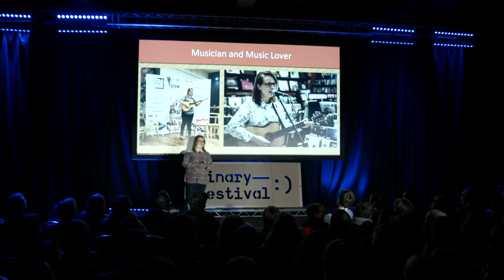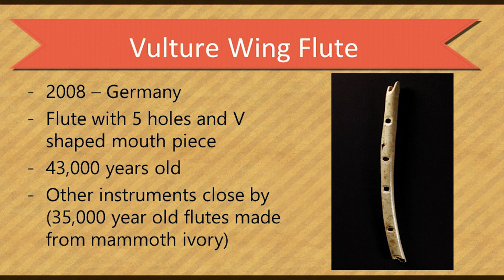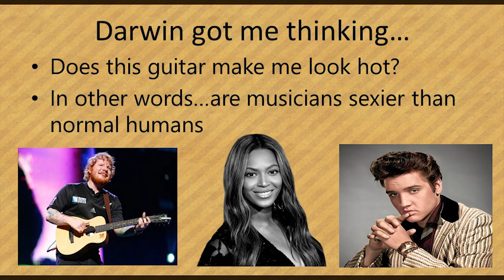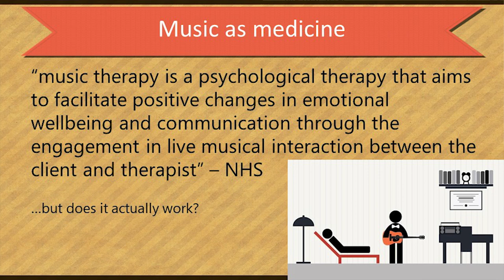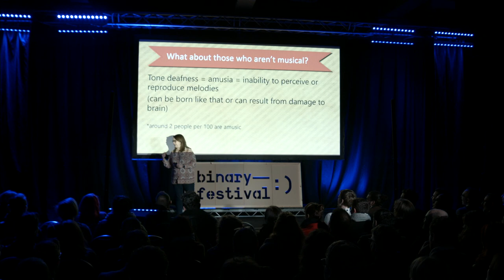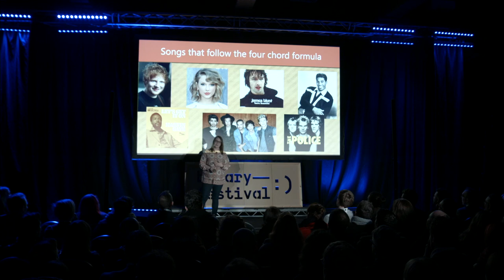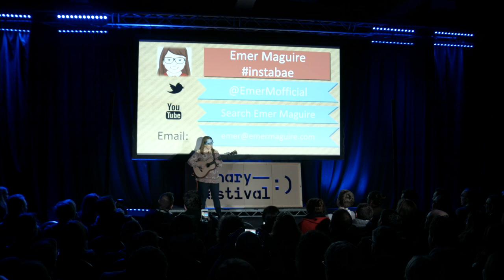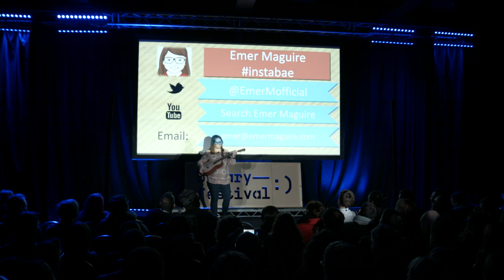The Mystery of Music (According to Science) Instabae Emer Maguire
This talk was recorded at Binary Festival in Liverpool earlier this year.

Ever wondered why some people are musical prodigies, while others can hardly sing in tune or have two left feet? Can we use music as medicine, or is there a perfect formula for a song? Where did music come from, and does it have an evolutionary purpose? More importantly, are musicians sexier than normal humans?! Join Emer Maguire as she explores The Mystery of Music (According to Science)